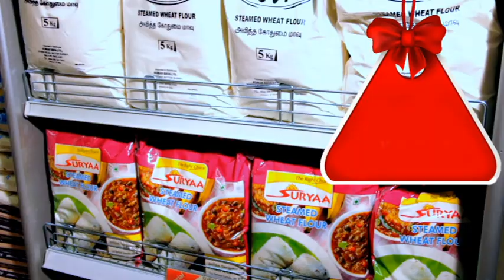KRISHNA CASH AND CARRY TVC TV COMMERCIAL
Produced by, PHOTON IMAGE PRODUCTIONS UK & INDIAN FASHION CLUB.